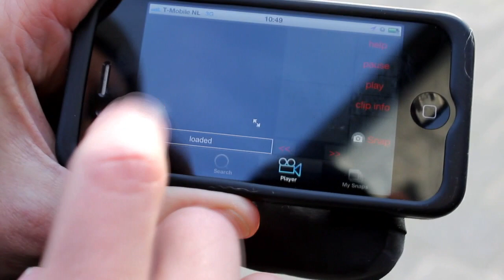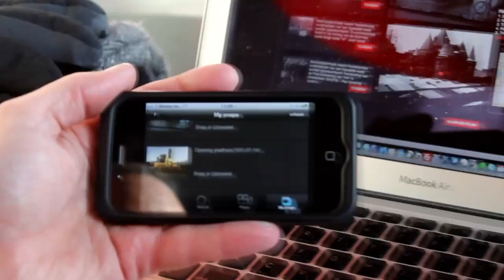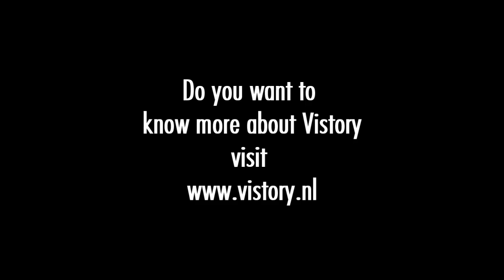Glimworm IT BV - Testing the Vistory app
Paul & Jonathan zijn bij het Nederlands Instituut voor Beeld en Geluid geweest met de door Glimworm ontworpen app "Vistory". Het werd getest op het stadhuis in Hilversum.